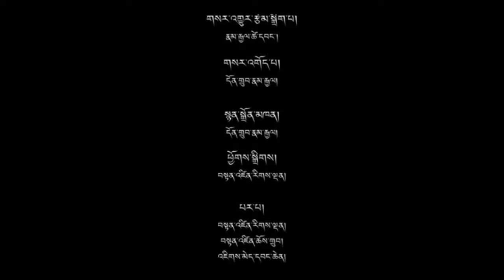The Tibet Museum on Tibet This Week (Tibetan) News- March 8, 2019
Tibet TV News on a photo exhibition titled ’60 year of Tibetan Resistance’ organised by The Tibet Museum, DIIR, Central Tibetan Administration.